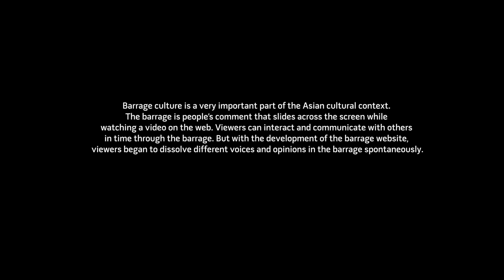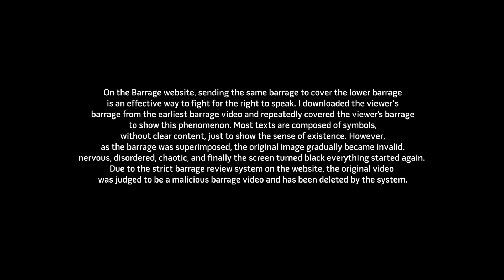Barrage - Yunhan Huang + Xuan Liu